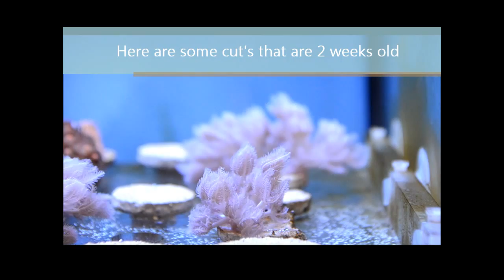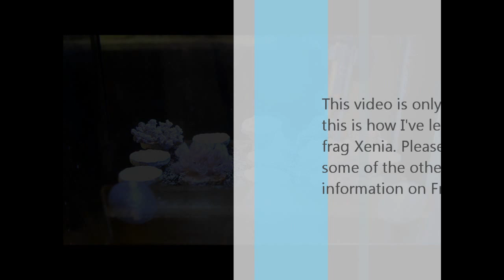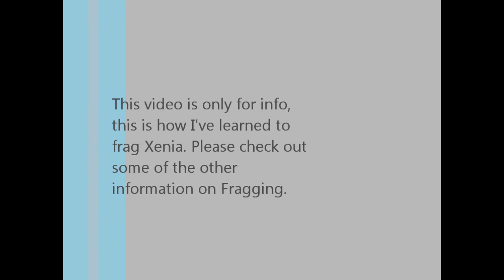Fragging Xenia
This is a simple how to video for fragging Xenia.